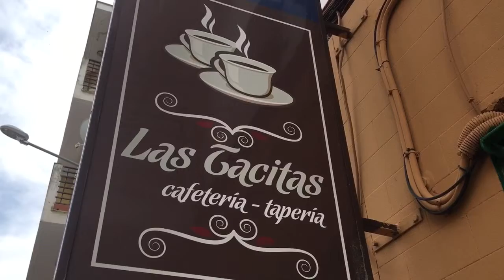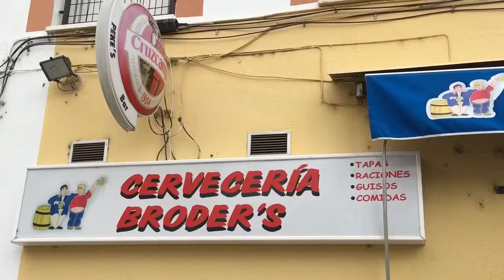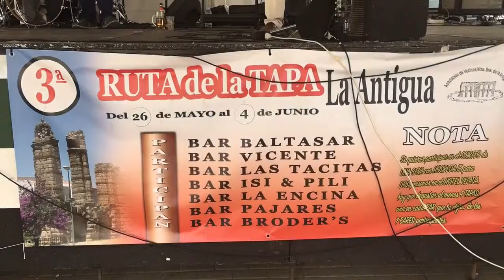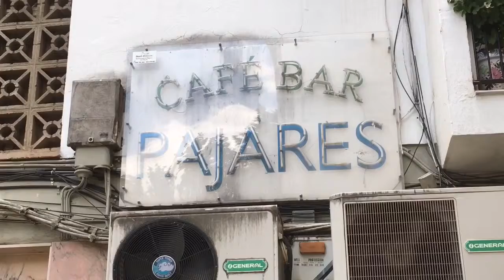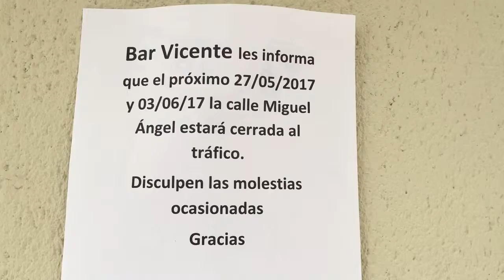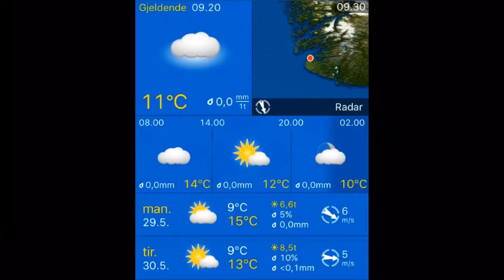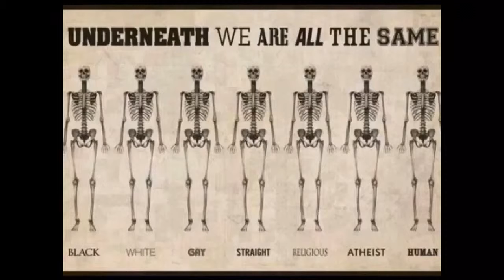Arilds kaffeblogg 29/5-2017 Avlyst pga tannlegebesøk